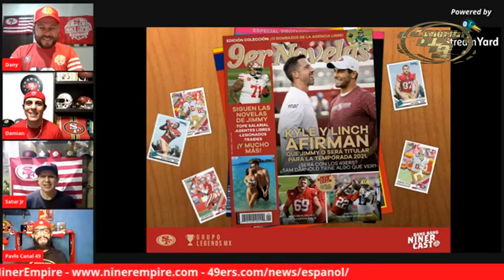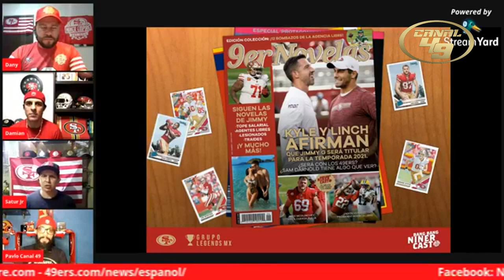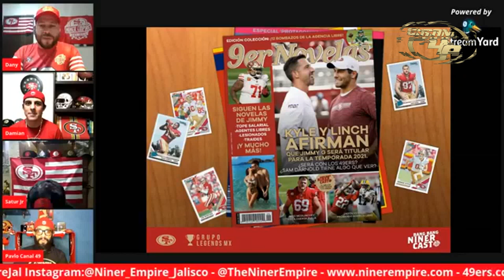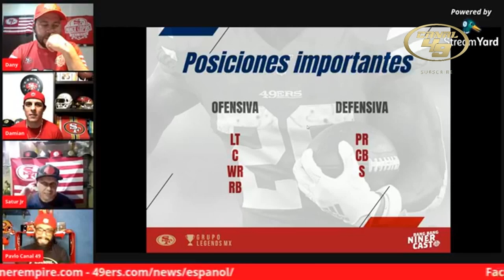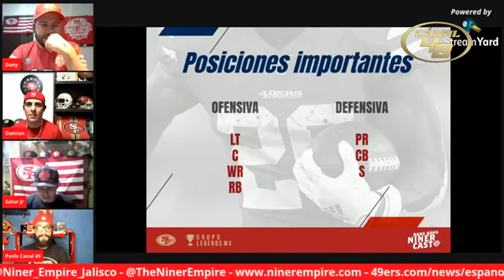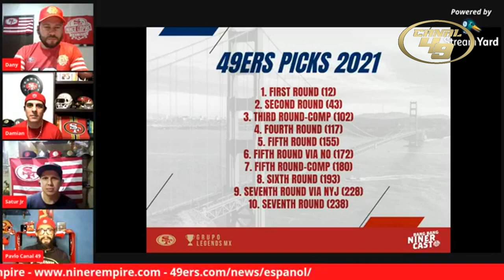Los 49ERS se están armando hasta los dientes | EXCELENTE agencia libre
La directiva de San Francisco, se ve agresiva e inteligente, el equipo empieza a lucir como un trabuco para 2021

GO NINERS!!!